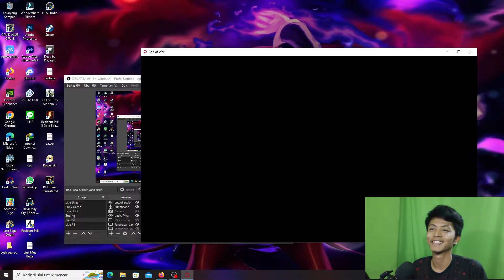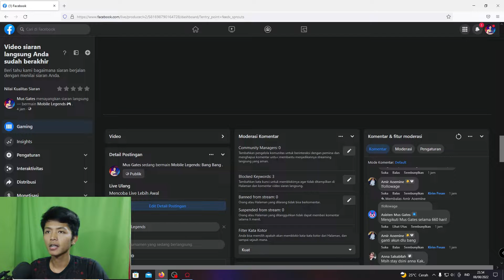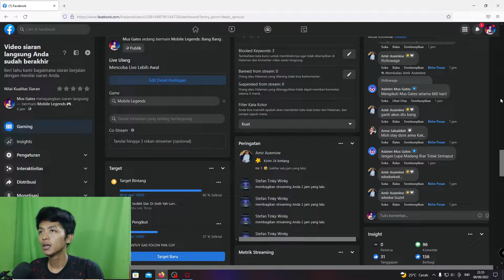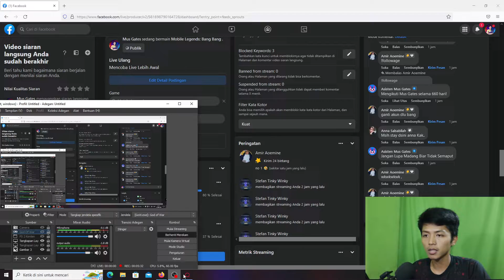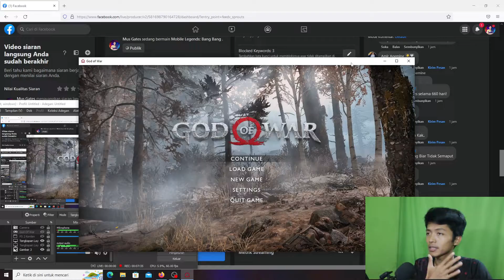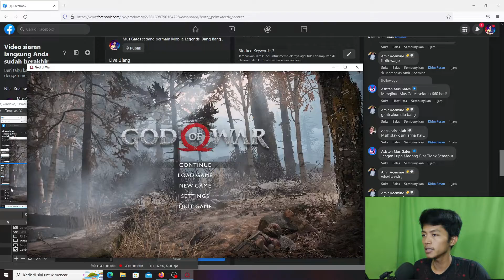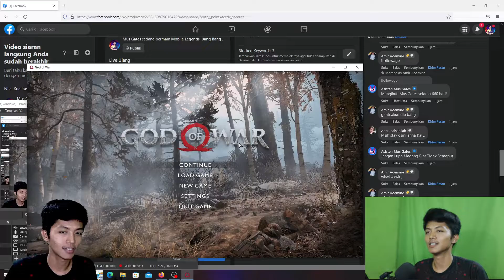Cara Set Up Live Streaming Game PC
Di konten kali ini saya menjelaskan bagi kalian yang Masih bingung tentang live streaming di dasbor studio facebook ataupun youtube, yg masih bingung bagaimana cara menata tab windows yang pas untuk live game pc liat camera dan baca komentar di Dasbor Live Streaming,
simak baik2 videonya yah cuy...

Cara Mengatasi Obs Studio Tidak bisa Rekam Layar Game